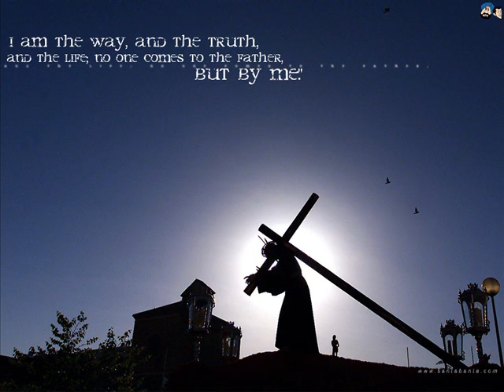Matt Redman - Once Again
Jesus Christ, I think upon Your sacrifice
You became nothing, poured out to death
Many times I've wondered at Your gift of life
And I'm in that place once again
I'm in that place once again

And once again I look upon the cross where You died
I'm humbled by Your mercy and I'm broken inside
Once again I thank You
Once again I pour out my life

Now You are exalted to the highest place
King of the heavens, where one day I'll bow
But, for now, I marvel at this saving grace
And I'm full of praise once again
I'm full of praise once again

Thank You for the cross, my friend